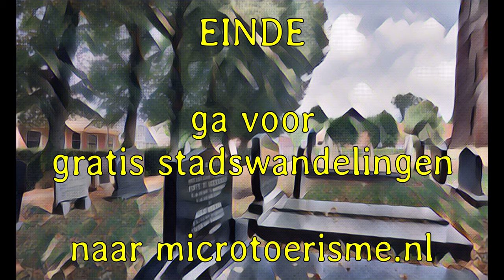InZicht: Oudkerk (NL) - Pauluskerk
De Pauluskerk in het Friese dorp Oudkerk is een van oorsprong romaans kerkgebouw uit de 12e eeuw.
De kerk is gebouwd met kloostermoppen en deels tufsteen.
Het gebouw bevindt zich op een hoog kerkhof en was gewijd aan Paulus.